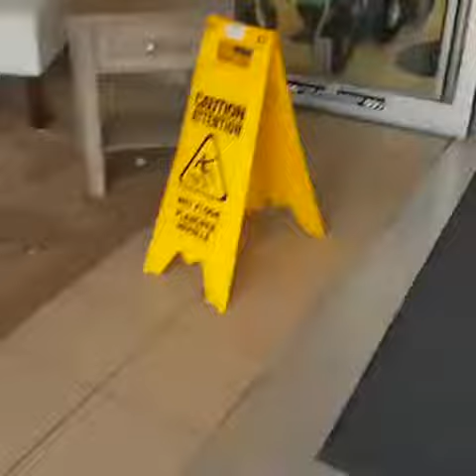Kendi Alışverişini Kendi Yapan Köpekcik :)